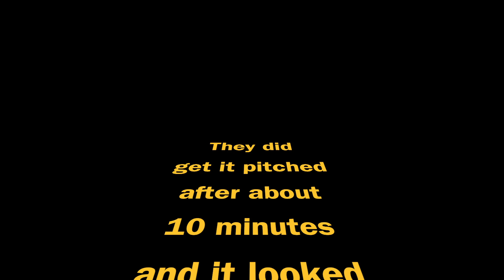A Windy day at Westward Ho! August 2017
North Devon Westward Ho! Not Woolacombe as the title suggests.